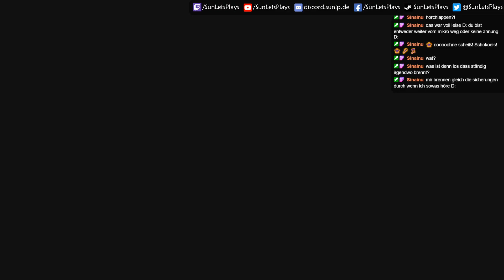Das Versteckspiel | Kingdom Hearts 1.5 FM #56 | Stream Let's Play | Deutsch HD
► ÖFFNE DIE BESCHREIBUNG FÜR MEHR INFOS

Ausschnitt aus den Kingdom Hearts Final Mix Livestreams auf Twitch. In mehreren Sessions haben wir den Kingdom Hearts Final Mix zu 100% abgeschlossen!

Unterstütze mich:
Spenden (Wird ggf. im Stream angezeigt)

Disney Interactive Studios & Square Enix (2021 für PC).